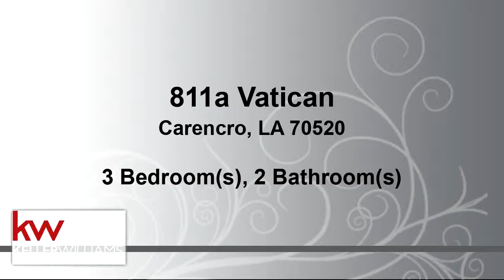Residential for sale - 811a Vatican, Carencro, LA 70520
Have you a little slice of country living feel! With a little TLC this 3 bedroom 2 bath home has a lot to offer! All appliances and furniture are staying. A 30x50 workshop equipped with electricity, fenced in 30x35 dog run area with 2 dog kennels on 1.35 acres. Also in a no flood zone! The property is to be sold as is.

Bedrooms: 3
Bathrooms: 2
Square Feet: 1312
Price: $80,000

For more information about this property, please contact Shayna Johnson at or . You can also text 5656923 to 67299.

06/12/2019 05:12:01 am

Last modified: